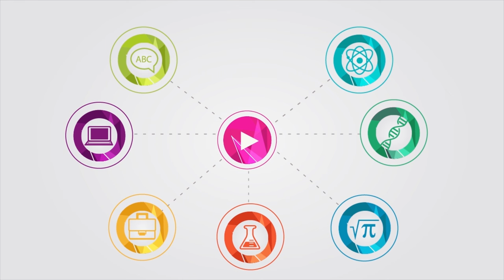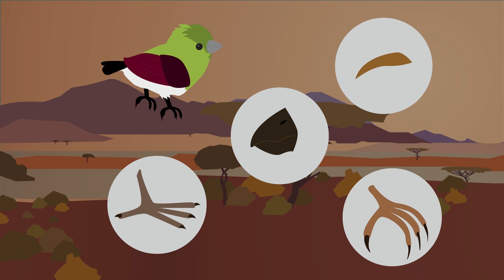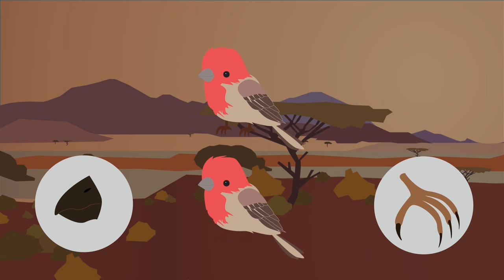Competition and Natural Selection | Evolution | Biology | FuseSchool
In nature, all organisms compete with each other for resources in order to survive. Competition between members of the same species is what makes organisms evolve.

This theory of competition and ‘survival of the fittest’ is called Natural Selection, and was originally proposed by Charles Darwin in his book “On the Origin of Species” in 1859.  Darwin observed that within a species, different individuals show wide degrees of variation. He proposed that individuals with characteristics most suited to their environment are more likely to survive, reproduce, and pass on these characteristics. Meanwhile, individuals that are less well adapted to their environment might not survive and reproduce. Their less well adapted characteristics will eventually become removed from the population.

This process causes species to change gradually, and enables new species to eventually emerge.  After it was published, “On the Origin of Species” caused a storm of controversy and Charles Darwin was ridiculed, but his theory of natural selection is now widely accepted. During the twentieth century we discovered that the characteristics of an organism that are passed from one generation to the next are controlled by genes.

Scientists were then able to explain Darwin’s theory of natural selection in terms of the selection of favourable genes. Natural selection can directly impact humans when it comes to treating disease. Discovery of the antibiotic penicillin in 1928 was lauded as a great advance in therapeutic medicine, and it soon became widely used. However, within just a few years some bacteria could withstand the effects of penicillin - they had adapted a resistance to the antibiotic.

These “fitter” bacteria survived, and in the late 20th century bacterial populations began to emerge that were resistant to penicillin. Nowadays, antibiotics are used more sparingly and scientists are attempting to find other ways to treat infections.